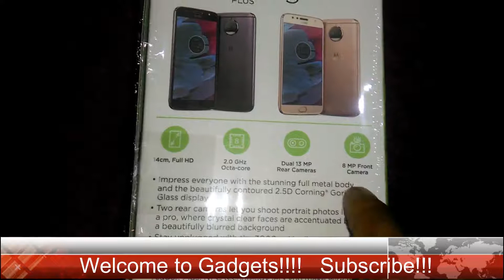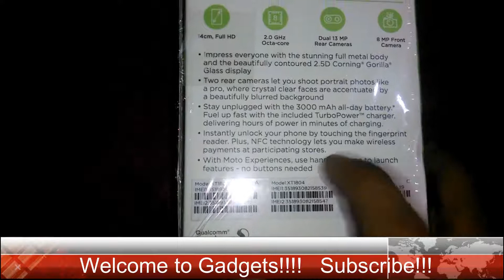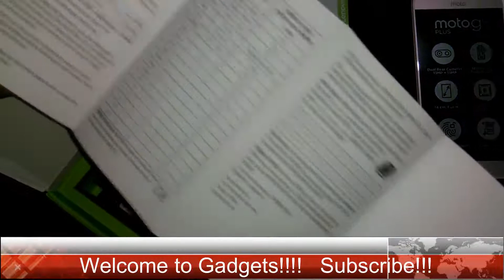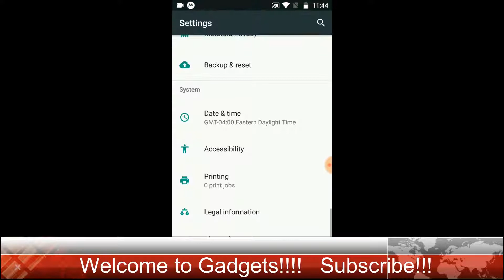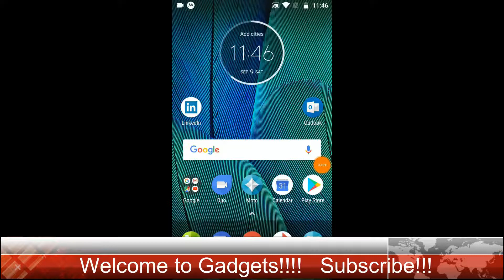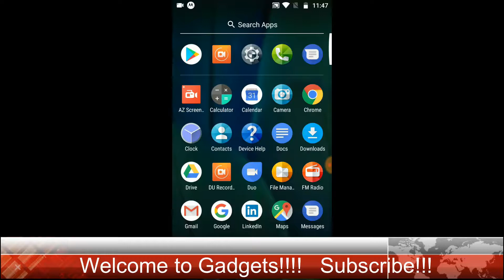Moto G5S Plus Unboxing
नमस्कार दोस्तों इस विडियो में मैं Moto G5S Plus का unboxing किया है.
इस विडियो के बाद मै इस फ़ोन का Camera Review and Gaming Experience का विडियो भी Share करूँगा.
मुझे उम्मीद है कि आपको मेरी ये विडियो पसंद आई होगी.